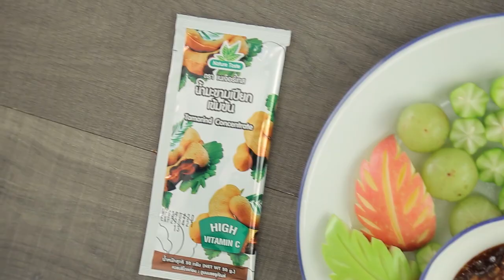น้ำปลาหวานปลากรอบรมควัน สูตรเด็ด ทำง่าย สไตล์ "อ.ยิ่งศักดิ์"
น้ำปลาหวานปลากรอบรมควัน
Sweet fish sauce crispy smoked fish

พริกขี้หนูแห้งป่นหยาบ   10 กรัม
ปลากรอบรมควันป่นหยาบ  30 กรัม
ผลไม้รสเปรี้ยว สำหรับรับประทานคู่

1. ใส่น้ำตาลปี๊บ น้ำปลา น้ำและน้ำมะขามเปียกเข้มข้น ตราเนเจอร์เทส ลงในภาชนะ นำขึ้นตั้งไฟ ต้มจนส่วนผสมเดือดและข้น
2. ใส่หอมแดงซอย พริกขี้หนูแห้งป่นหยาบและปลากรอบรมควันป่นหยาบคนให้เข้ากัน ปิดไฟ
3. ตักน้ำปลาหวานปลากรอบรมควันใส่ภาชนะจัดรับประทานกับผลไม้รสเปรี้ยว พร้อมเสิร์ฟ

▲Line @yingsakfood